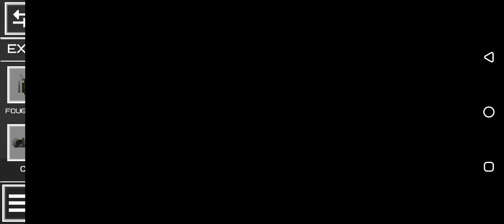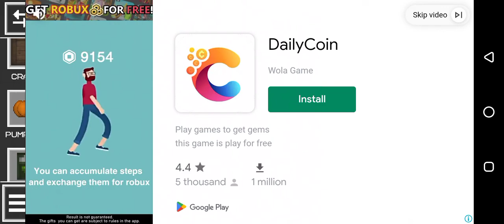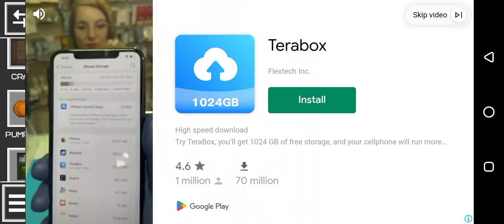kurama susanoo mod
roblox n